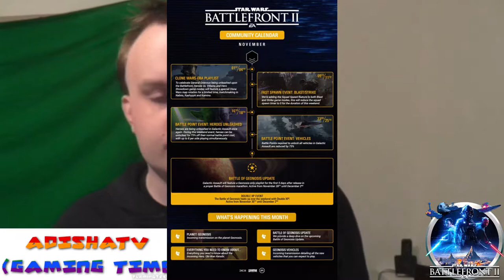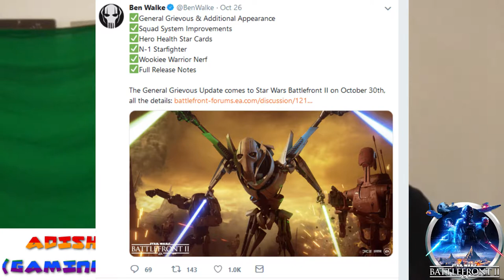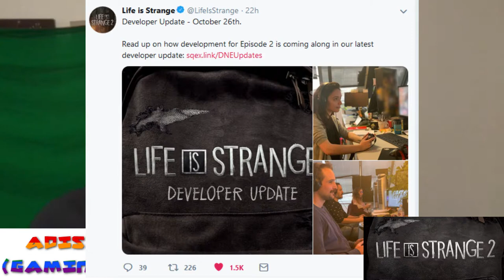ADISHATTV (Gaming Time) S1,EP89 - Battlefront 2 , LIS 2 , Ep2 and Resident Evil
- Enjoy (: !!!

Resident Evil:
RE1/0/4 Is coming to the switch in 2019

Thanks AH (: